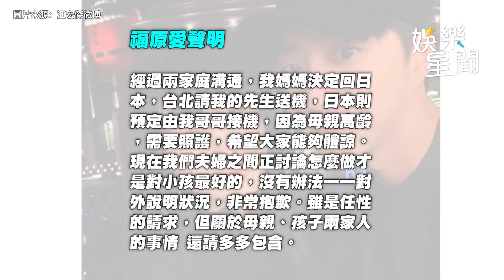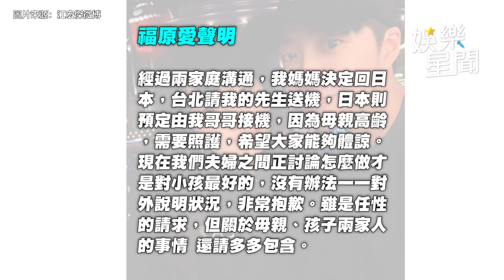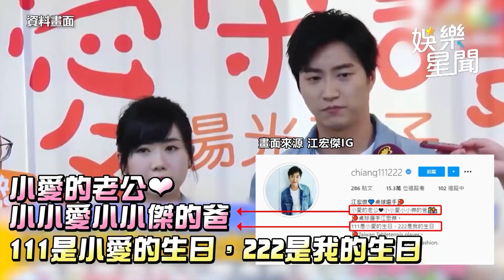福原愛不倫疑被騙神隱！日媒：江宏傑變台灣「高收視率男」｜@star_world